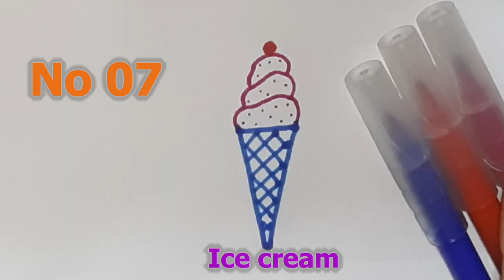How to draw an Ice cream easily ( by using no 07 )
Art is a meditative and relaxing activity that allows you to focus on the present moment, express your creativity, and achieve a sense of accomplishment. So join with TuTu and follow her. Try this arts @ home